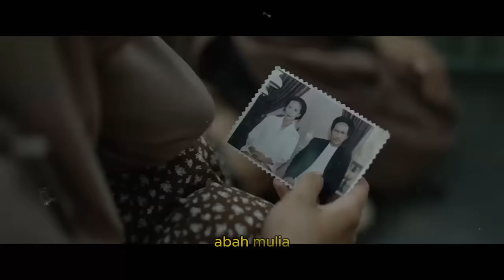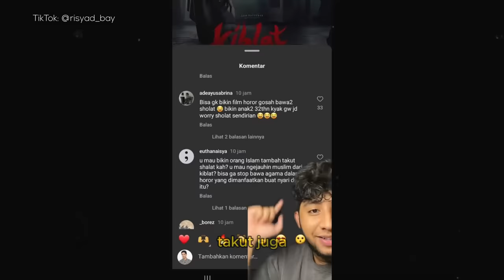HARUSKAH SEPERTI INI? Sutradara Kehabisan Ide, Bikin Film Nyeleneh Hina Sholat dan Kiblat